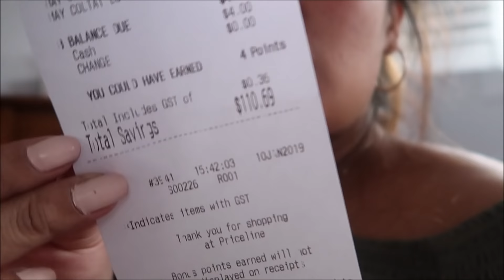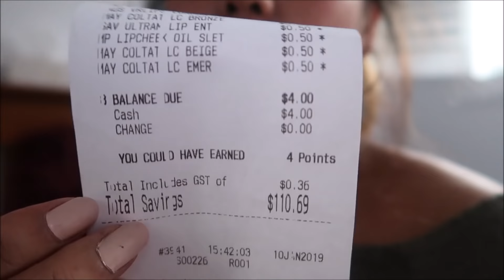BIG REACTION NG STEPDAUGHTER KO😍FOR OUR GENDER REVEAL❤️PINKSLOVERS